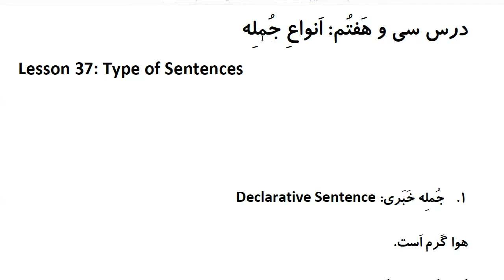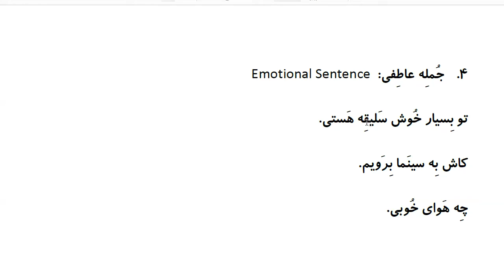Farsi Grammar in Use: For Intermediate Students - Lesson 37 - Type of Sentences